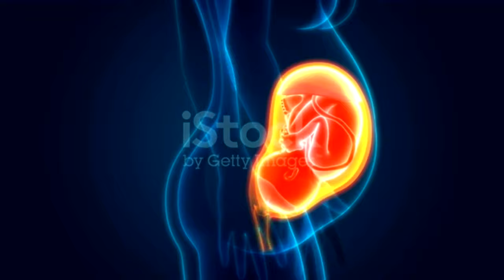স্তনের পরিবর্তন ই বলে দেবে ছেলে হবেই | Symptoms of baby boy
If the nipple of the pregnant breast is more black, it becomes a boy / girl
Pregnancy Me Nipple Ka Dark Hona | Pregnancy Me Breast me Kya changes Hote Hai
গর্ভাবস্থায়  স্তনের বোঁটা কালো হয়ে যাওয়া|
গর্ভাবস্থায় কি পরিবর্তন হয় স্তনের
গর্ভাবস্থায় স্তনবৃন্তের রঙ কালো কেন, এটা কি বলে যে ছেলে বা মেয়ে গর্ভে আছে কিনা?
black nipple during pregnancy
Nipples get darker
Breast size increases during pregnancy
Colour of breast and nipples changes during pregnancy
 Dark nipples during pregnancy